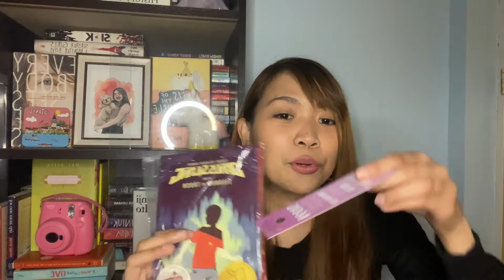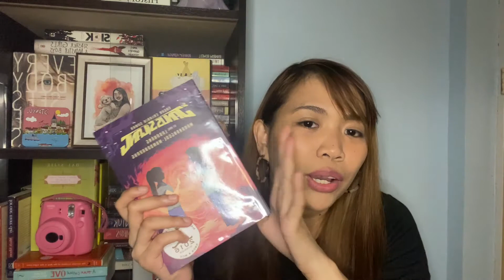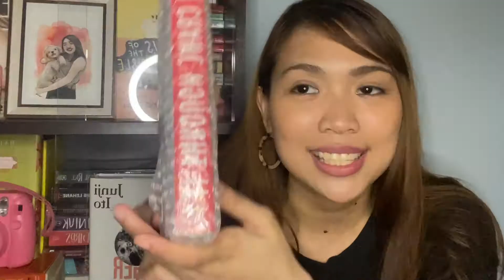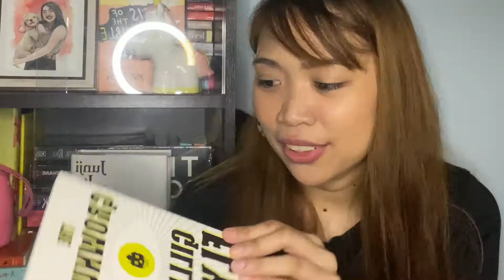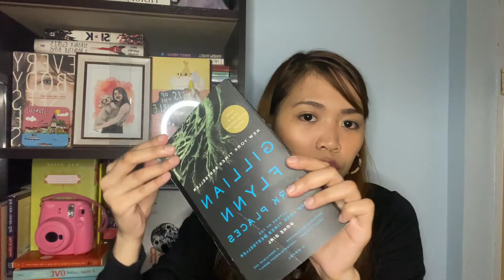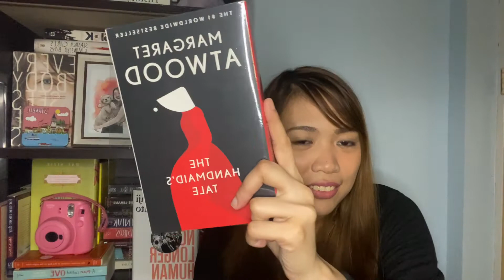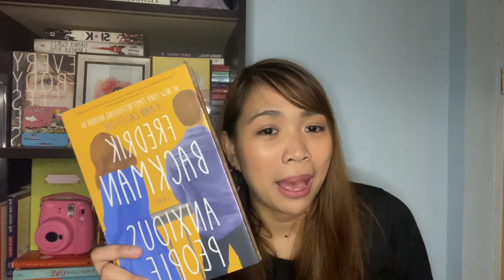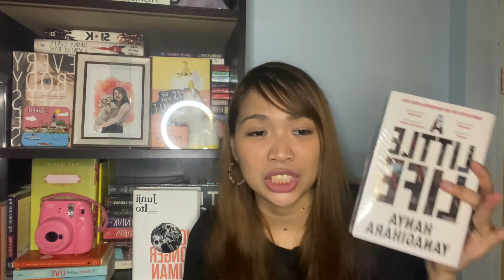My Birthday Book Haul! 📚📚📚 | BOOKTUBE PHILIPPINES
I celebrated my birthday by buying books!

BTW I moved to a booktube channel!

Happy reading to us!